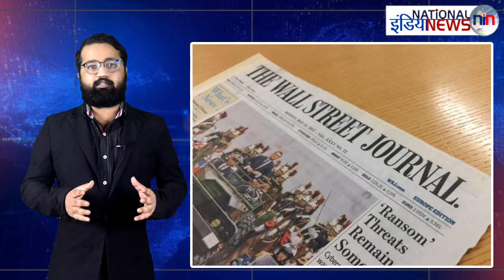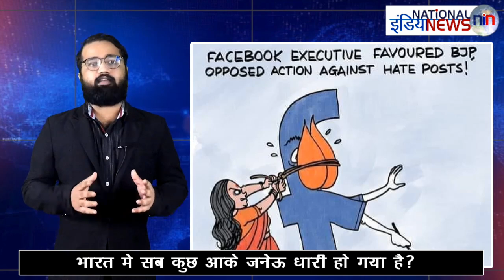भारत में आकर जब जनेऊ धारी Facebook ने की RSS BJP की मदद ?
Anchor- Paritosh Mall
Video Editor- Gaurav Baudh